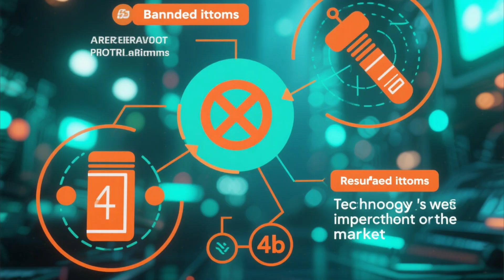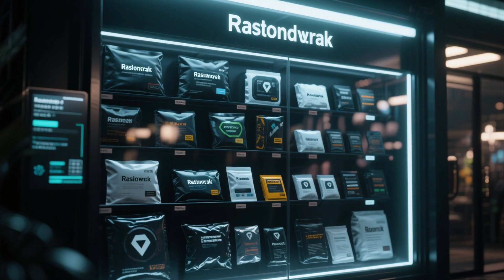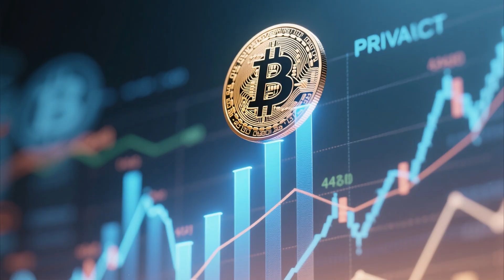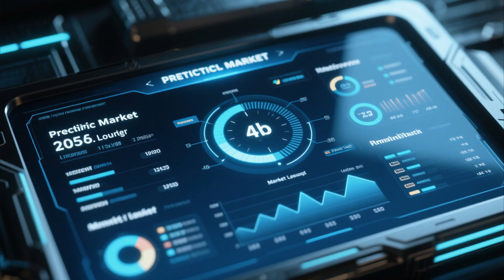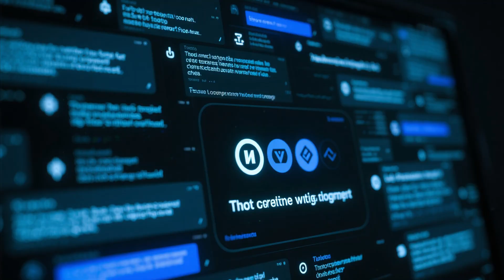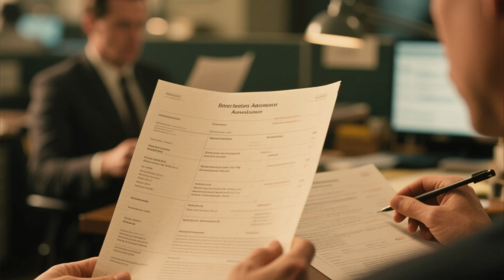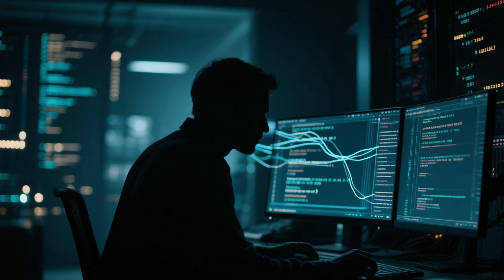Dark Web Marketplaces 2025 | What’s New, What’s Banned, What’s Coming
In 2025, dark web marketplaces are no longer the wild west they used to be. With new rules, AI-powered monitoring, and stricter bans, even hidden markets can vanish overnight. This video explains how hosting or linking to restricted material leads to instant takedowns — and what that means for the future of the dark web economy.

Learn how law enforcement and cybersecurity teams track illegal listings, how marketplaces evolve to survive, and what kind of content is strictly banned today.

If you’ve ever wondered:

How dark web markets get taken down so fast?

Who enforces bans on illegal content?

What happens after a market is shut down?

Can AI detect hidden activities on Tor?

Stay informed about how the digital underground is changing in 2025 — from stricter rules to smarter surveillance.

📌 Watch till the end for real insights on how modern dark web takedowns happen.
💬 Drop a comment with your thoughts on this new phase of the dark net.